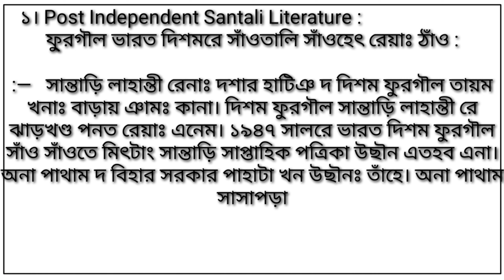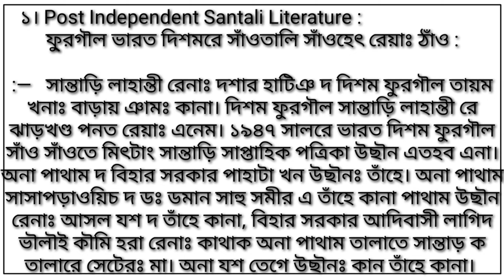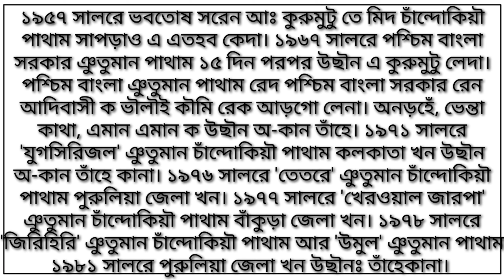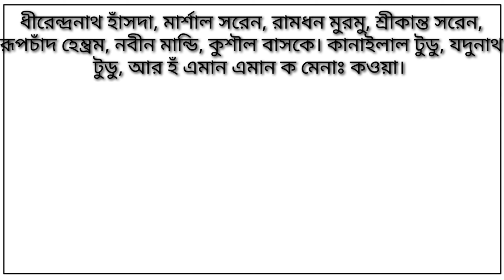Post Independent Santali Literature ফুরগৗল ভারত দিশম রে সানতাড়ি সাঁওহেৎ রেয়াঃ ঠাঁও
Post Independent Santali Literature:
ফুরগৗল ভারত দিশম রে সানতাড়ি সাঁওহেৎ রেয়াঃ ঠাঁও:

Santali Study02

ভারত দিশম ফুরগৗল তায়ম সানতাড়ি সাঁওহেৎ রেয়াঃ ঠাঁও